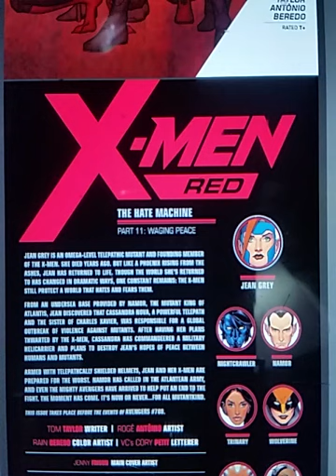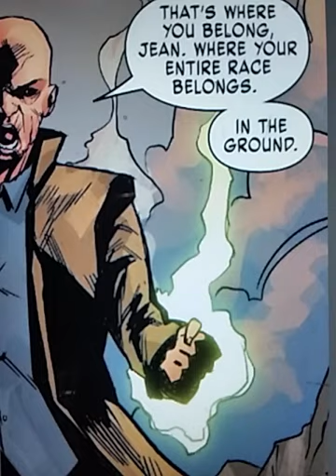NSFW X-Men red 11, gay robots. Archie is trans, Offensive content, SOS by Ibai Canalus!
SOS Vol 1 Graphic Novel
Three former super soldiers set up a monster hunting business to combat demons from the Abyss.

Clockwork Dancer

I am
Tags?
Time?

Who

Sjw's will kill everything you love

X-Men red 11, gay trans robots. Offensive content, not safe for work.
Panties, panties, panties